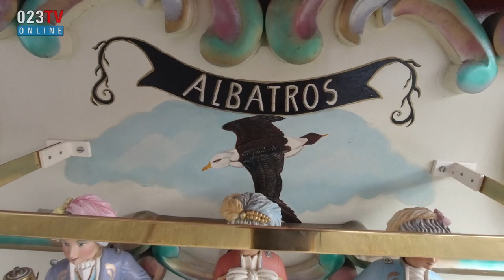Dag van de Handdraaiorgels, Draaiorgelmuseum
Zondag 8 september was het een bijzondere dag in het Draaiorgelmuseum, de dag van de Handdraaiorgeltjes.
Deze orgeltjes zijn instrumenten die kleiner zijn dan de orgelman. Het is maar één van de vele omschrijvingen van het begrip. Je ziet ze overal in Europa en ook wel ver daarbuiten.
Handdraaiorgels zijn de basis van alle andere draaiorgels. Het zijn kleine straatorgels van het type dat op een klein verrijdbaar onderstel staan of zelfs met een riem om de nek kunnen worden
gedragen en in alle gevallen met de hand worden gedraaid.
Dit type orgel was een goede honderd jaar geleden in Nederland nog algemeen in gebruik maar maakte geleidelijk plaats voor het grotere straatorgel zoals wij dat nu kennen.
In Duitsland kan men de kleinere orgels echter nog veelvuldig aantreffen en ze worden daar heden ten dage nog geproduceerd.